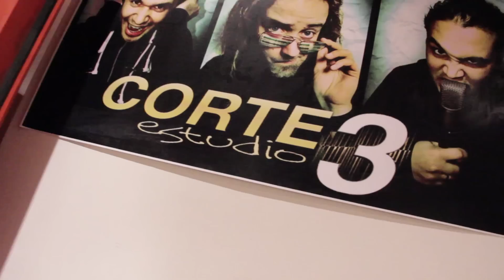Hanna para últimoCero